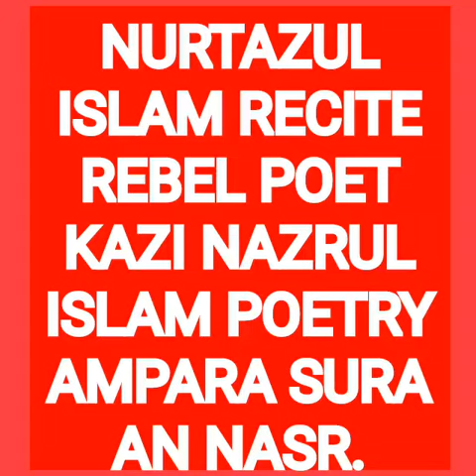NURTAZUL KHAN RECITE POET KAZI NAZRUL ISLAM POETRY AMPARA SURA AN NASR.